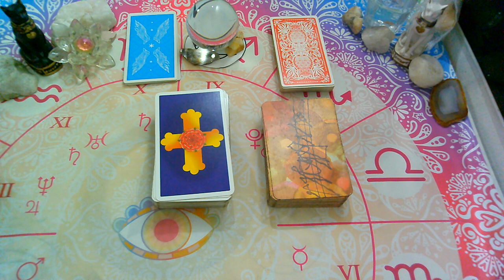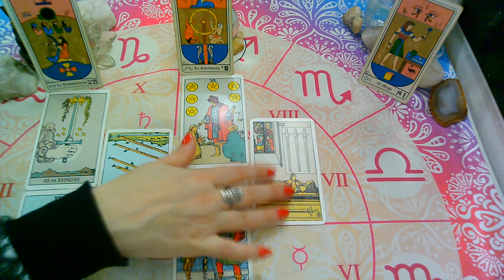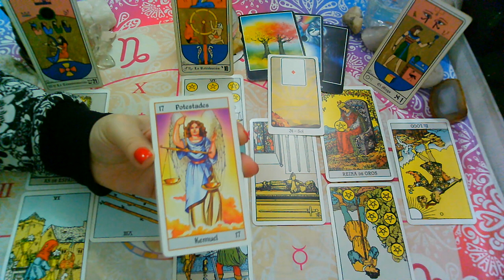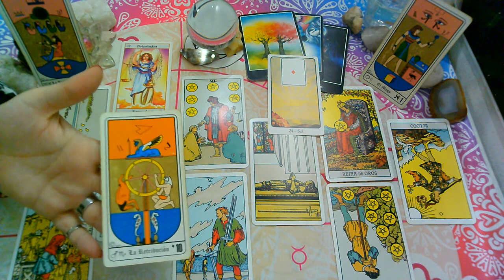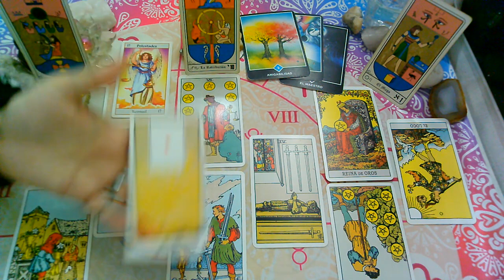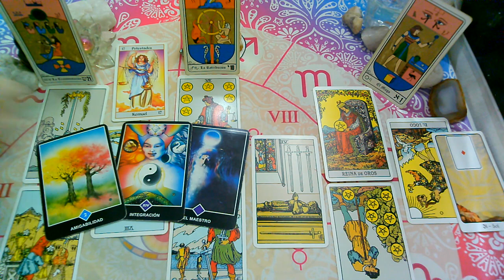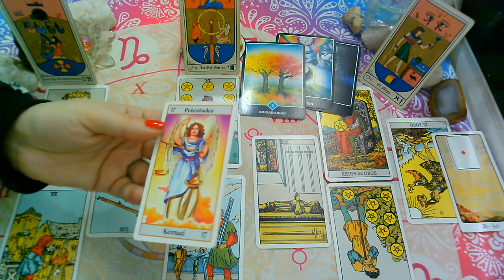💥LEO♌SEPTIEMBRE(2da Quincena)😍PERSONA ESPECIAL-"Que siente?Que piensa?Que hará"?